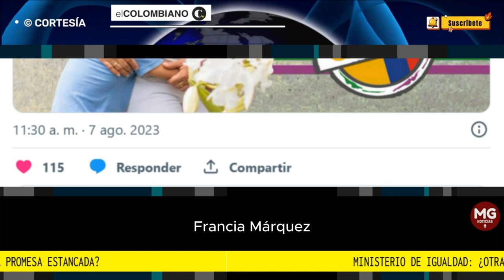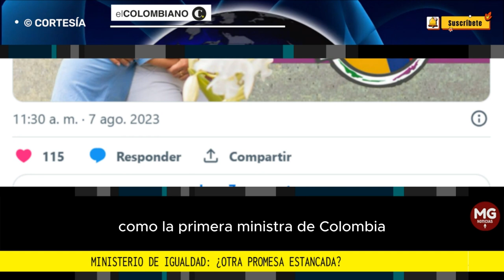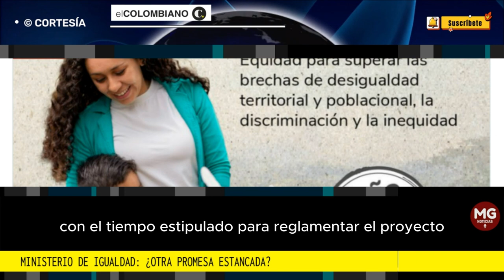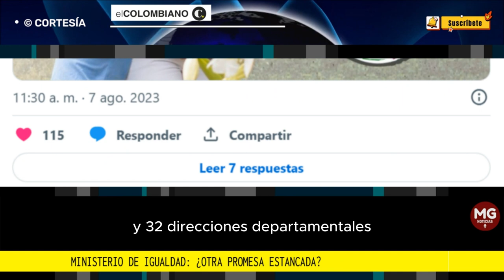📢 MINISTERIO DE LA IGUALDAD: ¿OTRA PROMESA ESTANCADA?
Fuentes en el Congreso que han seguido el proceso aseguran que se ha quedado en meros anuncios. Insisten en la burocracia innecesaria que trae la nueva cartera.